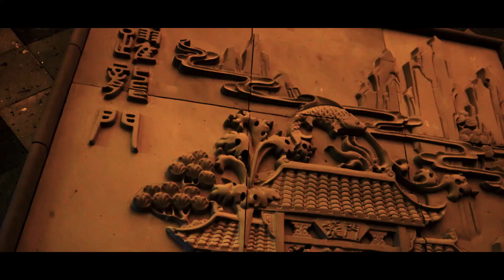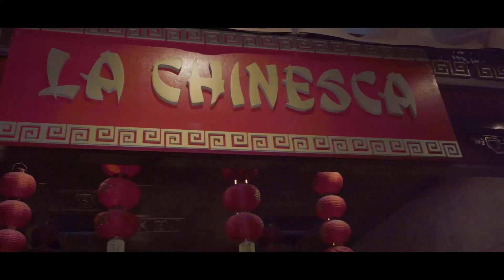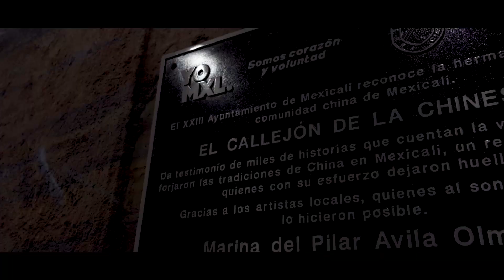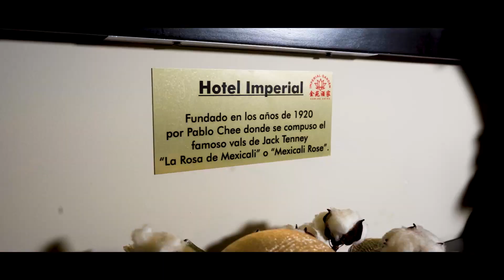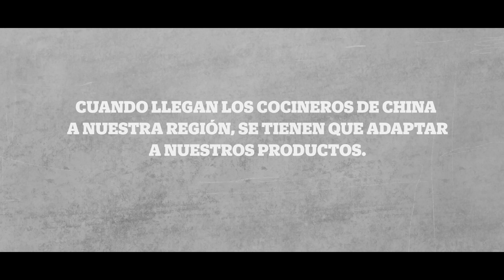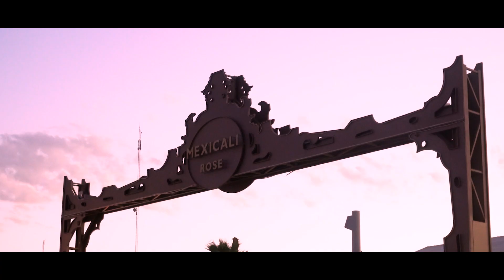Sabores de una ciudad: Mexicali | Episodio 1: Cultura china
Descubre los sabores de Mexicali, Baja California en esta miniserie documental de Larousse Cocina. En este episodio abordaremos la cultura china, que emergió del subsuelo para conquistar los paladares de locales y visitantes hasta llegar a convertirse en la comida típica de la ciudad.